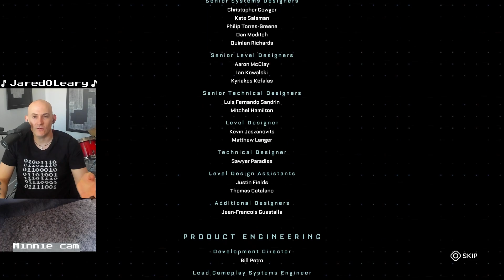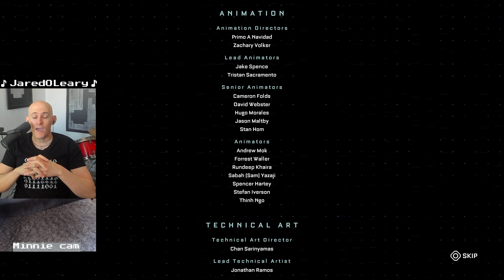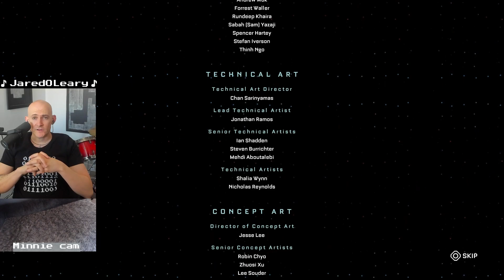This video is better than the game | The Callisto Protocol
I multistream on multiple streaming platforms to chat with others while having fun playing games I enjoy and I hope that the randomized sound effects on my soundboard lead to some comical moments. My goals during a gaming stream are to laugh a lot, remain positive, learn from any experience, encourage others, and to get feedback from the chat on how I can improve as a gamer and streamer.

00:00 Jumpscare
00:06 Is someone going to get that?
00:25 Good job, you found a fire
00:33 He got grilled
00:49 Welcome to
00:55 Stinky arm
01:03 Explore the cell
01:57 Something spoopy is about to happen
02:37 Where is the source of light?
02:53 That's how they did the laundry
03:07 I'm helping
03:16 It did exactly what it should have
03:39 Zombies inspired him to workout
04:00 Interesting pocket
04:10 Where is the shiny thing on my body?
04:23 Why do they keep spilling their paint everywhere?
04:33 That was a weird calzone
04:44 Get over here
05:05 Here's your sign
05:24 School lied to me
05:51 Speed run
06:09 I quit
06:19 They should go with more than one color
06:32 A new car!
06:49 Water parks are wild!
07:13 It was worth a shot
07:25 I'm not a plantologist
07:48 Minecraft taught me to close the doors
08:01 Wrong game
08:22 Why do the plants spin?
08:32 How did OSHA ever approve this?
08:44 Confined spaces simulator
08:55 Previously on lost
09:08 When life hands you frosting
09:19 Emergency bacon?
09:25 I'm sorry, but I had to try it
09:47 You've got a little something on your face
10:42 Gatorade, is it in you?
10:58 CAUTION STAIRS
11:19 I'll be right there...
11:36 I wonder if it's a Dyson
11:47 Kids these days
11:53 That's how they make the red paint
11:59 He was in the minor leagues
12:21 What are you going to do about it?
12:43 Did she have a tail?
13:11 I'm quite attached to it
13:19 Even more confined spaces
13:31 CAUTION RED PAINT
13:53 Achievement unlocked
14:00 That's a good boy
14:07 Where are you?
14:23 Just a guess
14:53 Come here. Go there
15:21 What one star AirBnBs look like
15:38 Way to overreact
16:12 She needs a snack and a nap
16:49 He's persistent
17:14 They had children working in here?
18:04 How long it takes to get ammo in The Callisto Protocol
18:23 What a weird choice for decor
18:46 It's slippery in here
18:57 Final boss?
19:12 Yes you can!
19:23 Is he the alpha or a meatball?
20:05 I won Wheel of Fortune
20:11 My thoughts on the game
21:26 Some tips when playing